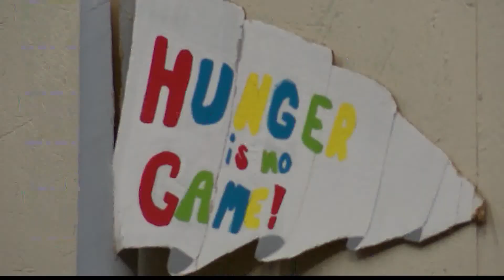Alabama, Auburn Team Up in Fight Against Childhood Hunger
The University of Alabama and Auburn University are bitter rivals in just about everything, but even they can put aside their differences to fight a common enemy: childhood hunger.

Students from the Alabama School of Social Work and Auburn’s Hunger Solutions are teaming up to work on the End Child Hunger in Alabama program.